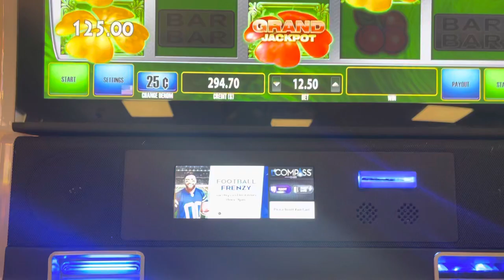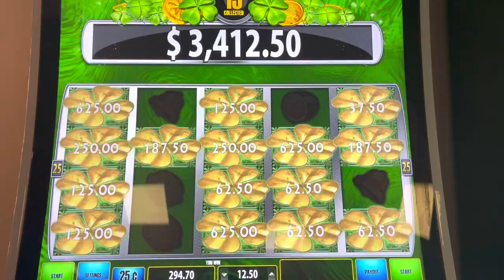🍀☘️Clover Link Bonus. Crazy hand pay!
Online slot play, lottery and casino action with ya boy and Lady Love. Join us as we play slots, scratchoffs, table games etc looking for the big wins! Some videos my be snippets as all casinos do not allow taping. Remember in gambling sometime you win and a lot of times you lose. Please gamble responsibly!